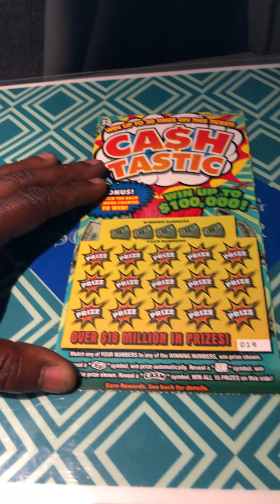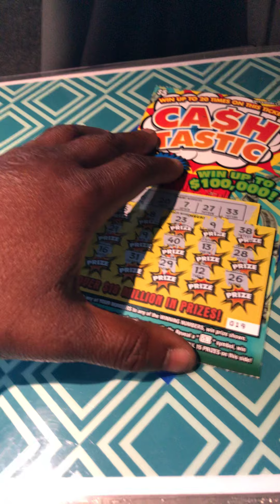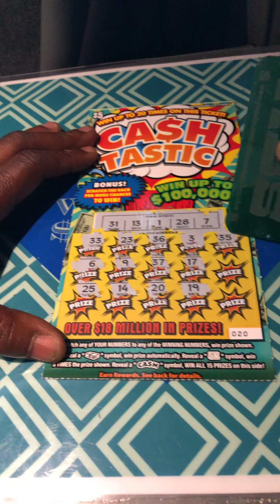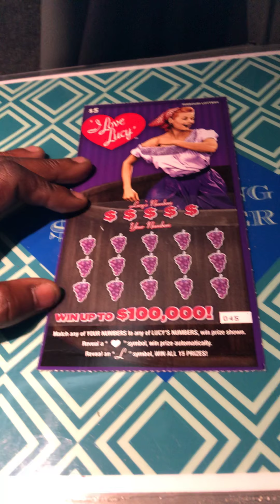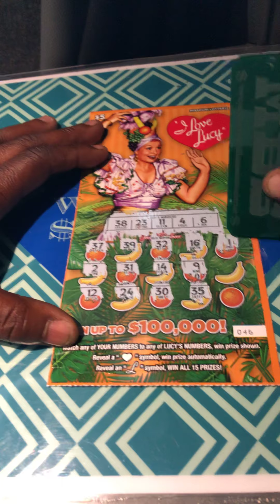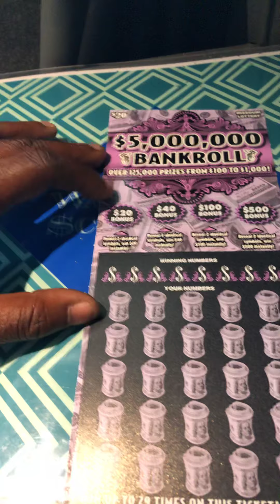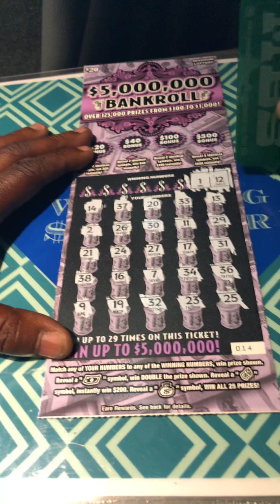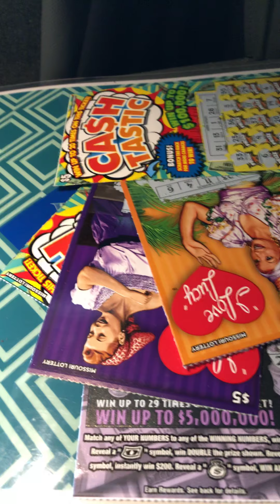Missouri Scratch Cards👎